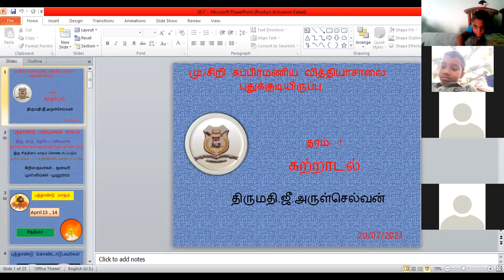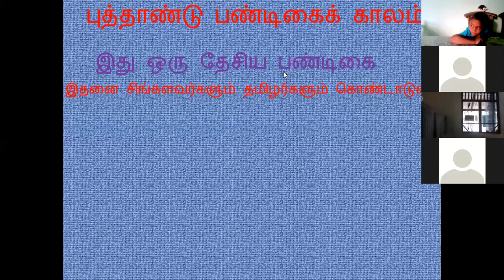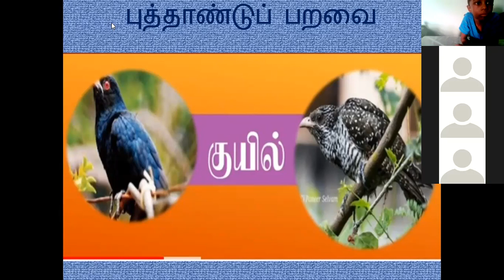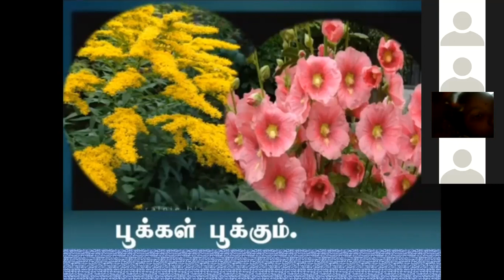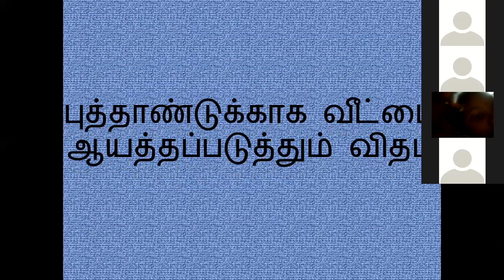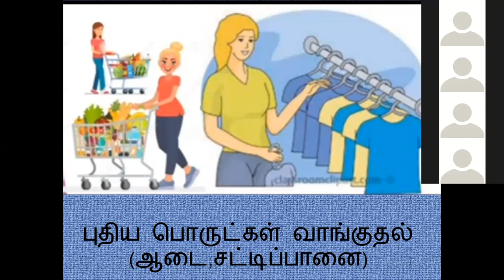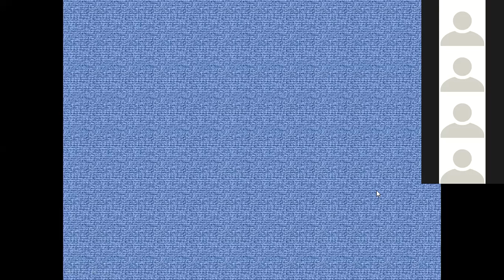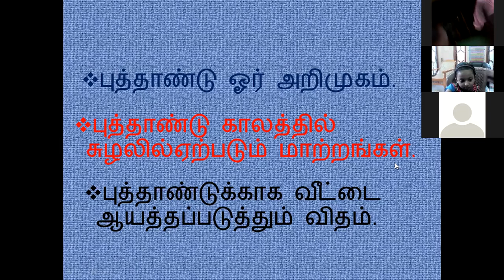தரம் 1 சுற்றாடல் 20.07.2021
புத்தாண்டு பண்டிகை
திருமதி ஜீவா அருள்செல்வன்